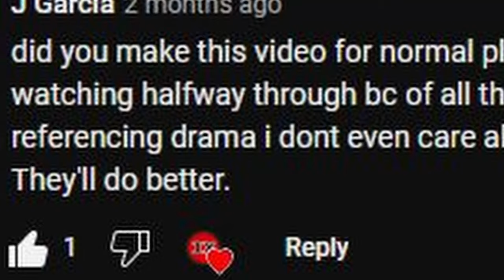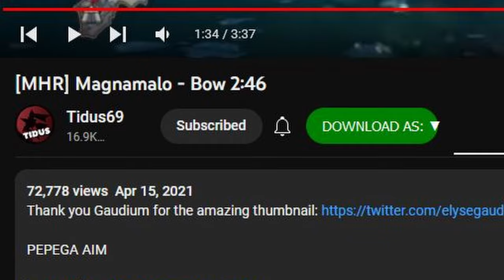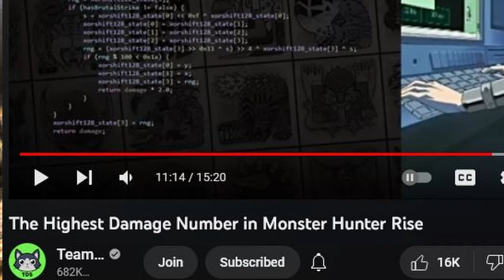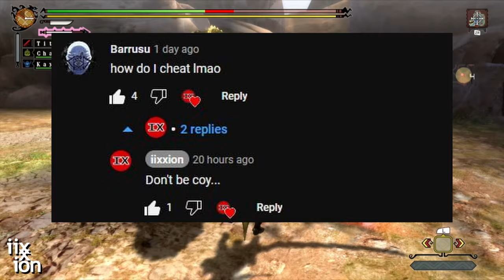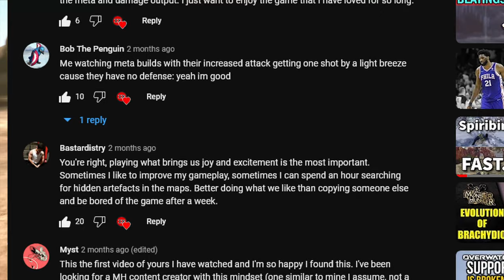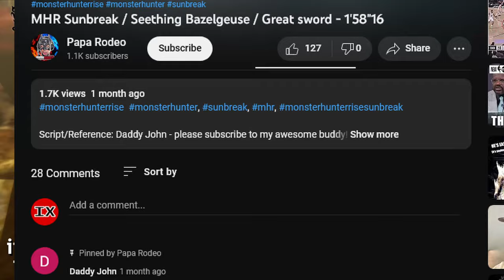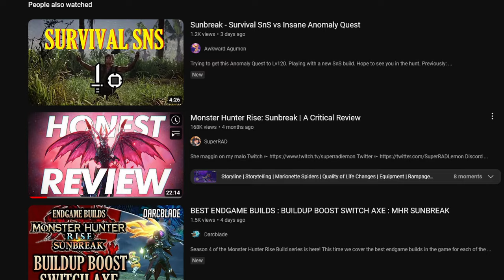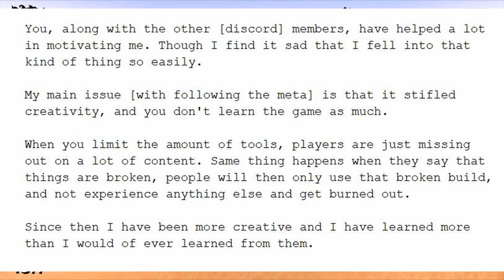How Toxicity is so Persistent and Pervasive in Monster Hunter Rise Sunbreak | Monster Hunter Meta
People aren't good or bad. But their actions have consequences.

If this video triggers you, maybe do a self-assessment and find out why you feel attacked.

"But I'm a speedrunner and I don't do these things...?"

Ok, good. Then I'm not talking about you. I'm talking about the ones who do these things.

"But I play the meta and I don't do these things...?"

See above.

"The meta is objectively good. You can't argue with that."

Ok. I won't. Not in this video, at least.

"You're a hypocrite for TELLING US how to play the game."

I'm not telling you how to play the game. I'm telling you that it's ok to to play it in a way that makes you feel good. Even if that means playing the meta.